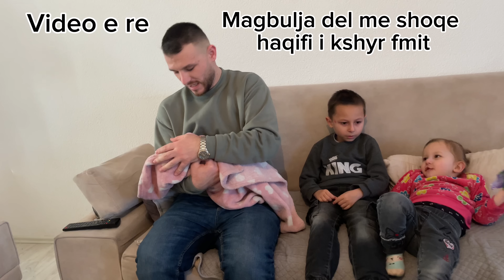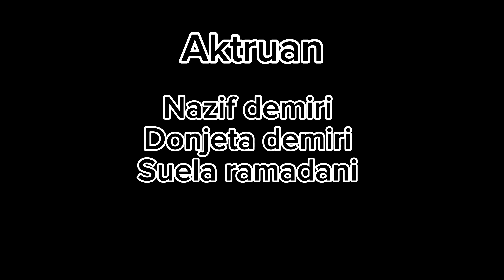Video e re - Haqifi i kshyr fmit nshpi e magbulja del me shoqe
Per reklama